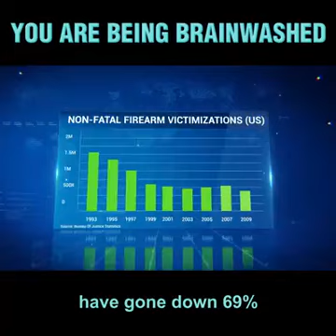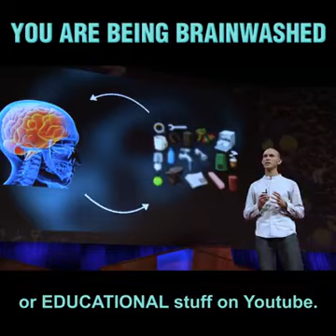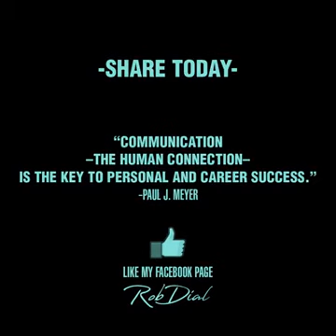GHANA MOTIVATIONAL(3)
Stress is an ignorant state. It believes everything is an emergency.